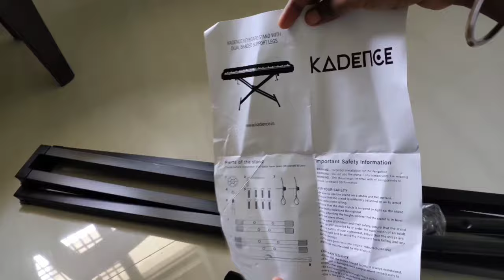Kadence Keyboard stand assembly //Simply....JL PIANO